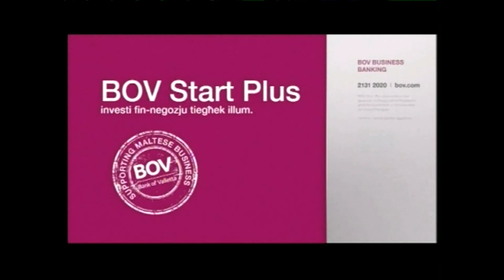BOV Home Loans discussed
Edward Grech, Executive Head Consumer Lending discusses Home Loans on 'Interessi u Investimenti. Interviewed by Antvin Monseigneur